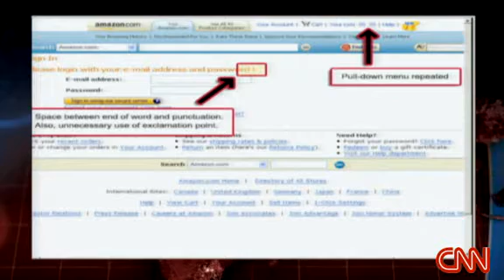Spotting a scam